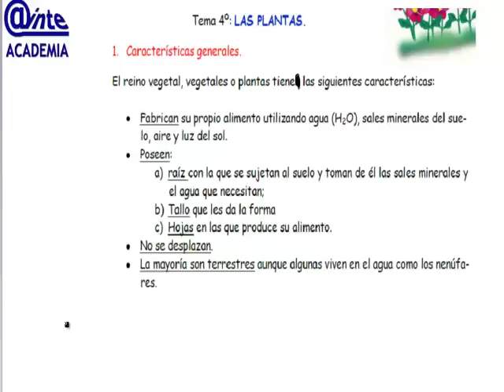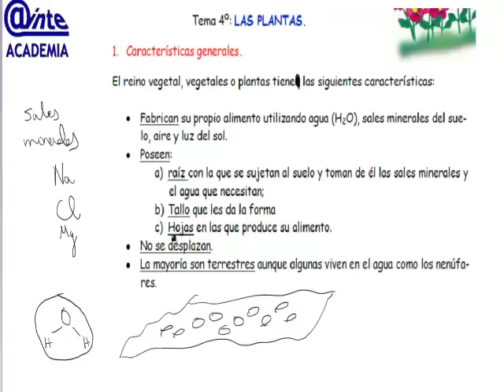Tecnicas de Estudio Resumen y esquema Las plantas 5º Primaria AINTE